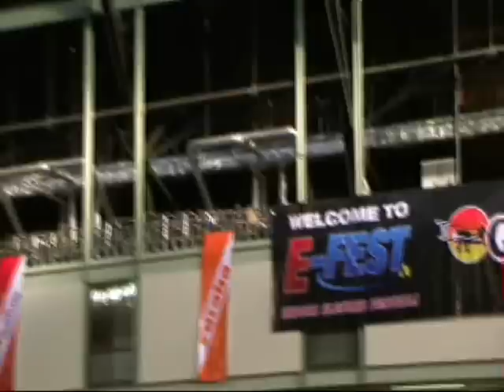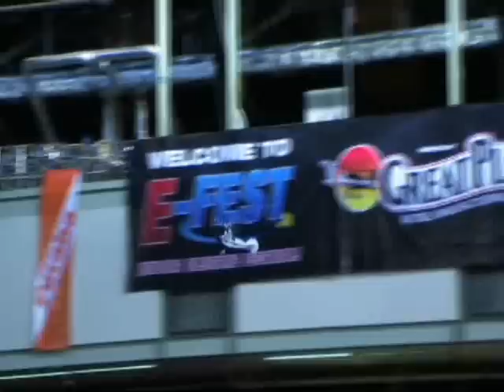Al Foot's Twirl Autogyro by Lightflite E-Fest Feb. 2008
Al Foot's "Twirl" kitted by Lightflite
Flown at E-Fest Feb. 2008.
Built and flown by Chuck Baker
Video by Ron